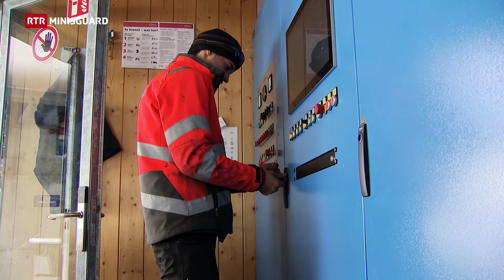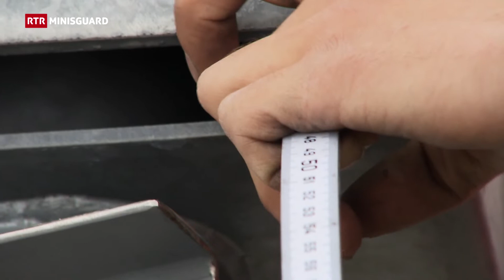MINISGUARD Scuntrada senza simpatia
Job da siemi: electricist/scolast da skis
Durant l’enviern sin la naiv e la stad lavurar sco electricist. Uschia viva Dario Janki da Sedrun ses job da siemi. Al Minisguard declera el co che quels dus mastergns sa laschan cumbinar bain e tgenin da quels jobs che plascha lura tuttina il meglier.

Russia - USA
Annunzià eri sco mument istoric. La sentupada da Wladimir Putin e Joe Biden. Ils dus presidents da la Russia e da l’USA. Istorica e dentant pli fitg la sentupada a Genevra. Gia avant 36 onns eran numnadamain s’entupadas in president russ ed in president american en Svizra. Il Minisguard declera la relaziun cumplitgada da quels dus pajais.